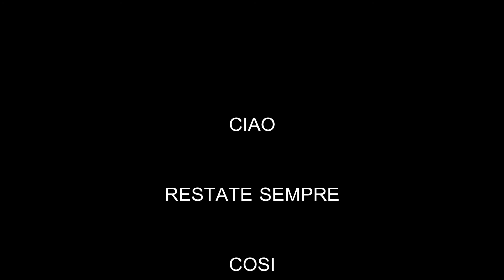OGGI SPOSI MAURIZIO E PAOLA 23 SETTEMBRE 2011.flv